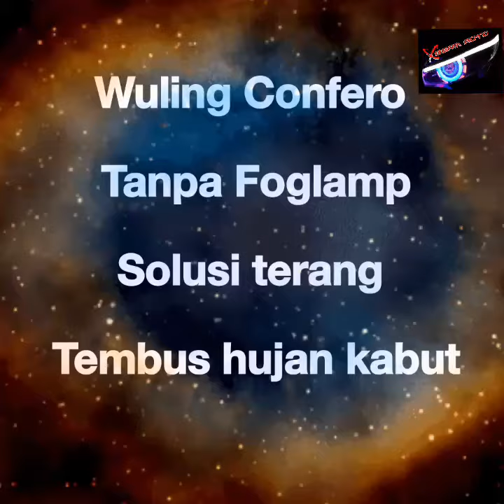mini biled solusi terang lampu tanpa foglamp tembus hujan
sebagian mobil wuling confero ada yg sdh ada foglamp bawaannya dan ada yg belum,

lampu ini bisa jadi solusi untuk mobil2 yang dari bawaan awalnya belum terdapat lampu foglamp.

info produk, lokasi toko dan pemasangan WA 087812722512